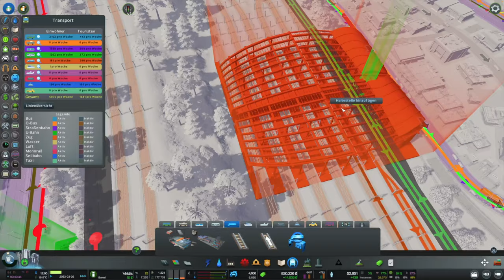Let's Play Cities: Skylines. #44 Industriegebiet Osterfeld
Das neue generische Industriegebiet Osterfeld entsteht südöstlich der Testerberge. In dem Industriegebiet werden städtische Serviceeinrichtungen installiert, um die Stadtteile im Süden von Viridis zu versorgen. Sterkrade wächst weiter und erreicht bereits fast seine Ausbaugrenzen.

Ziel des Let's Plays ist es, die Stadt Viridis nachhaltig zu entwickeln. Hierzu soll die Energieversorgung vollständig regenerativ erfolgen, die
Gebäude sollen energieeffizient genutzt (indem entsprechende Richtlinien eingesetzt werden) und im Transportsektor soll weitestgehend auf den öffentlichen Nahverkehr gesetzt werden. Im Industriesektor werden nur eine nachhaltige Landwirtschaft und Forstwirtschaft etabliert, die Ölindustrie und Erzindustrie sollen nicht etabliert werden. Im Let's Play werden darüber hinaus immer wieder Erläuterungen zur erneuerbaren Energietechnik und zu weiteren technischen Hintergründen geben.

0:00 Einstieg
1:00 Güterbahnhof für das Industriegebiet
2:58 Straßennetz und Fernwärme für Osterfeld
7:23 Festlegen der Stadtteilszonen
9:39 Serviceeinrichtungen für die südlichen Stadtteile
13:01 Anpassung der Straßenbeschilderung
16:52 Sterkrade wächst auch weiter
18:28 Weitere Services und ein zweiter Güterbahnhof
24:33 Fußgängerbrücke über die Schienen
26:38 Zweite Regionalbahnverbindung
28:37 Ausblick

Karte: Nebelküste (DLC: Campus)
DLC: After Dark, Campus, Green Cities, Industries, Mass Transit, Match Day, Natural Disasters, Parklife, Pearls From the East, Snowfall, Sunset Harbor, Content Creator Packs: European Suburbia, Train Stations, Vehicles of the World
Mods: 81 Tiles, All 25 Areas purchasable, AutoMoney, Camera Positions Utility, Custom Namelists, Chirpy Exterminator, Extended InfoPanel, Germanize Road & District Names, Move It, Precision Engineering, Shadow Distance Fix, TM:PE, Zoom It!
System: MacBook Pro (16-inch), Apple M1 Max Chip, 64 GB RAM